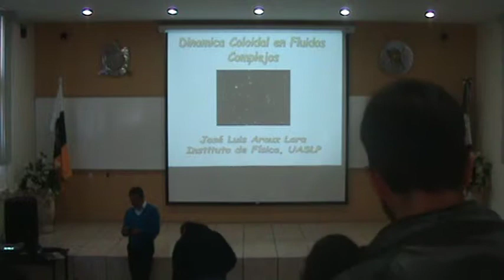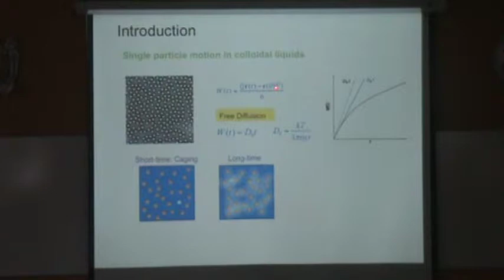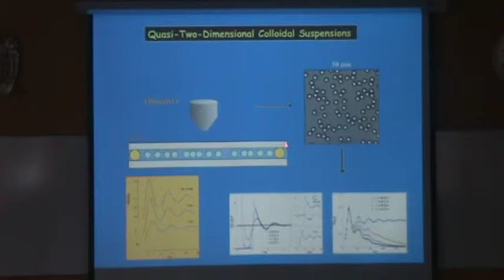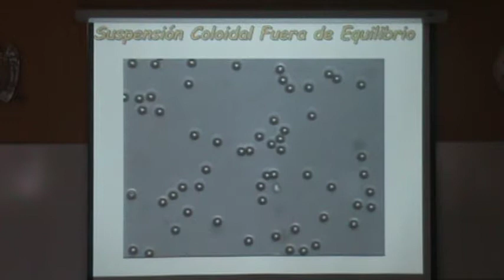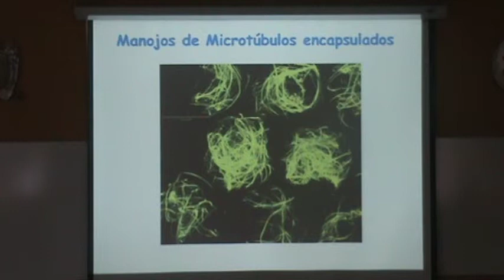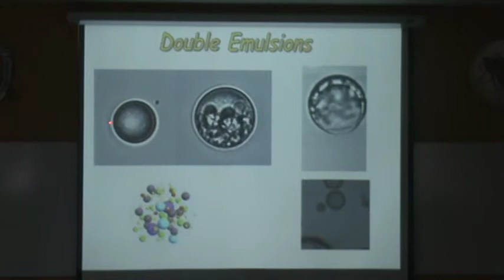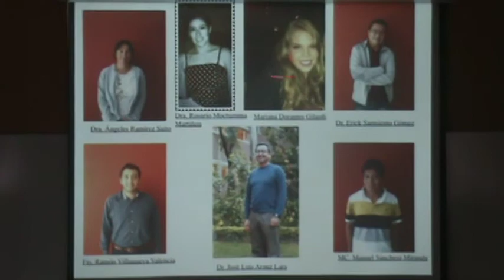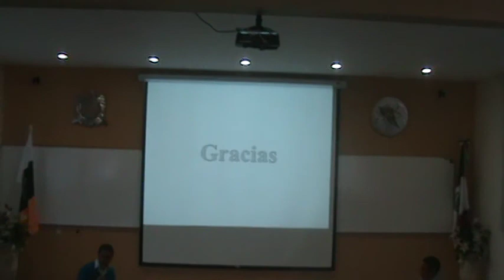Seminario: “Dinámica Coloidal en Fluidos Complejos” - Bernardo José Arauz Lara - 2014 Septiembre 25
Sala Audiovisual UAF, Jueves 25 de Septiembre de 2014, 12:50 horas, Zacatecas.
Dr. Bernardo José Arauz Lara (Instituto de Física, UASLP)

Partículas coloidales dispersas en un medio fluido se mueven de manera aleatoria debido a la interacción con el medio el cual de agita por fluctuaciones térmicas. El movimiento de las partículas se ve también afectado por la interacción con sus vecinas y con posibles campos externos. En esta platica se presentan resultados sobre el movimiento de partículas coloidales dispersas en diferentes medios. Cantidades físicas, como el desplazamiento cuadrático medio, la función de dinámica de correlación, coeficientes hidrodinámicos de difusión, módulos reológicos, etc, son determinados experimentalmente por técnicas ópticas como video microscopia  digital y dispersión de luz.